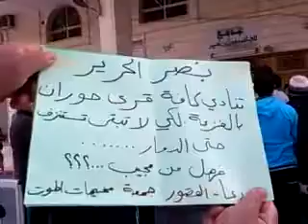شام درعا القصور ثورة الابطال مخيــ المـوت ــمات 11 1 2013 جـ5